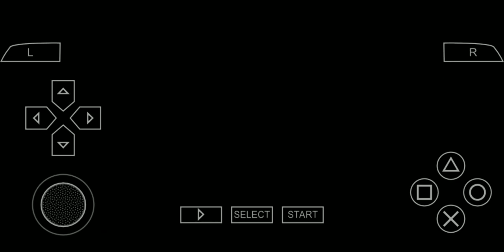WWE SVR 2011 Gameplay | PSP Emulator | Road To WrestleMania | The Undertaker vs Kane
WWE SmackDown vs. Raw 2011 (also shortened to WWE SvR 2011 or SVR 11[4]) is a professional wrestling video game developed by Yuke's and published by THQ for PlayStation 2 (PS2), PlayStation 3 (PS3), PlayStation Portable (PSP), Xbox 360, and Wii systems. The game was released worldwide in October 2010, with the PS3 and Xbox 360 versions for Japan in February 2011.

NTSC cover art featuring Big Show, John Cena and The Miz.[a]
Developer(s)
Yuke's
Publisher(s)
THQ
Designer(s)
Kenzy Nakamura
Naoto Ueno
Series
SmackDown vs. Raw
Platform(s)
PlayStation 2
PlayStation 3
PlayStation Portable
Wii
Xbox 360
Release
NA: October 26, 2010
AU: October 28, 2010
EU: October 29, 2010[1]
JP: February 3, 2011 (PS3, X360)
Genre(s)
Sports
Mode(s)
Single-player, multiplayer
The game is the twelfth overall installment in the series, the successor to SmackDown vs. Raw 2010, as well as the seventh and last game to be released under the SmackDown vs. Raw name, which is based on the WWE professional wrestling promotion and its Raw and SmackDown brands.[5]

SmackDown vs. Raw 2011 was succeeded by WWE '12 in 2011.